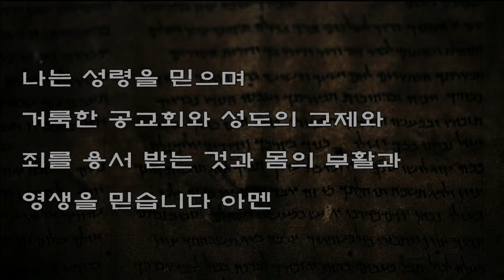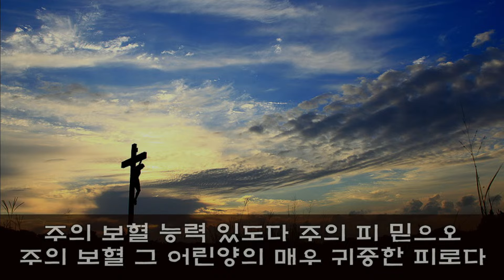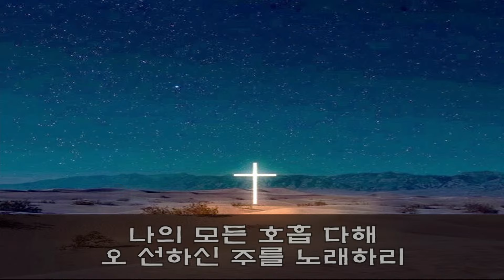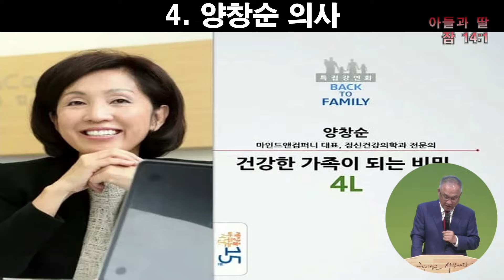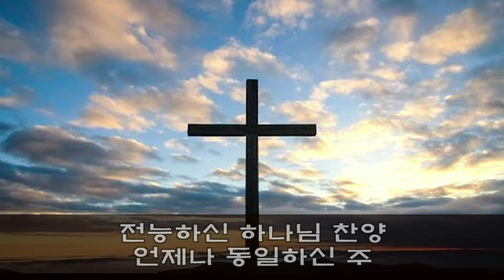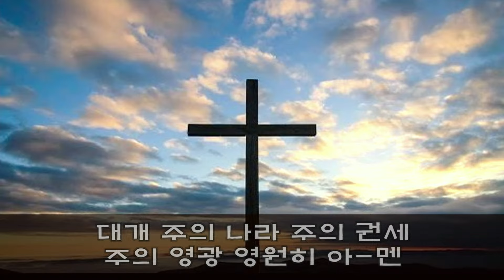잠 14:1(24/05/26 11시 주일예배)